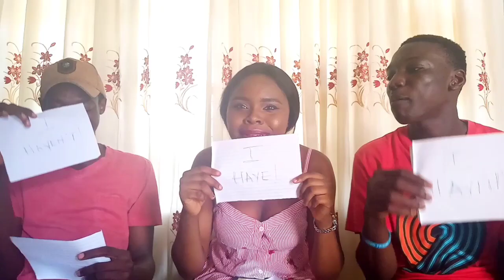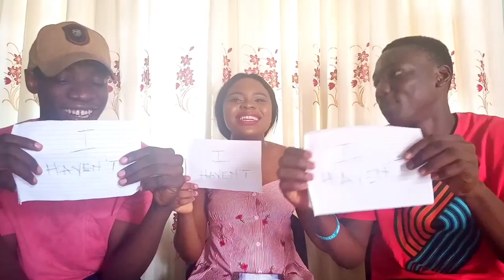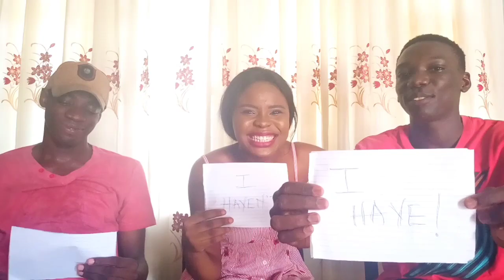NEVER HAVE I EVER | spilling some juicy tea ft my hommies 🍵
Spilling juicy tea in this NEVER HAVE I EVER game😂

We definitely had loads of fun filming this video and we know you'd have more fun watching 💕
20 INTERESTING THINGS TO DO WHILE AT HOME

Want to be updated on my life happenings:-
STALK me on:-

See you in my next one!!
Kisses!!!